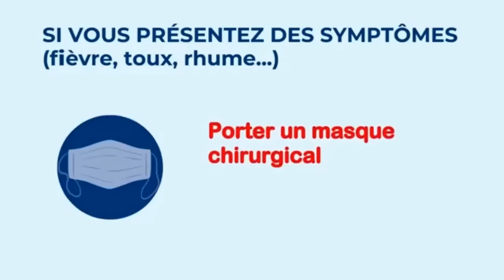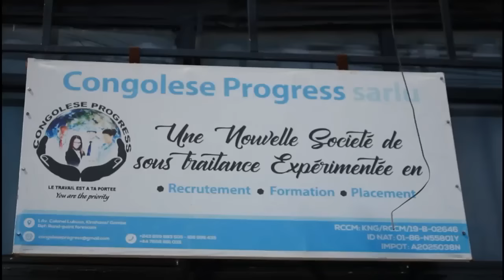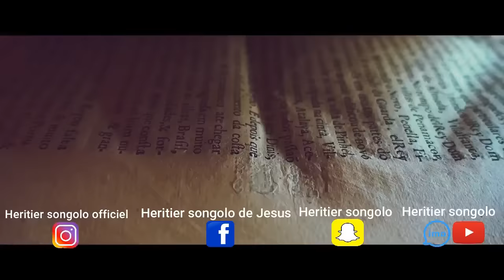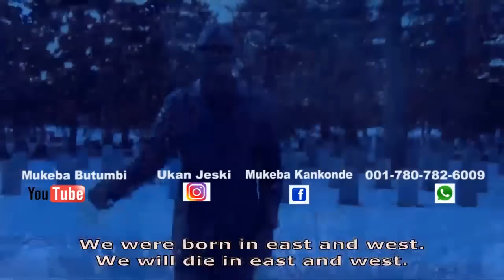PASTEUR JOHN ABETI BA BOMBE BOYOKA BINO MOKO SUKA NA MATEYA